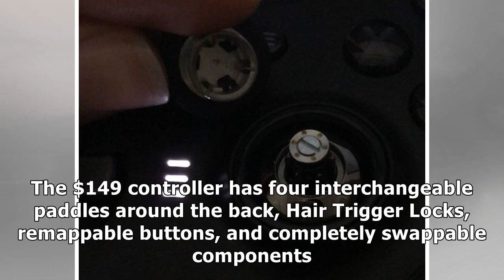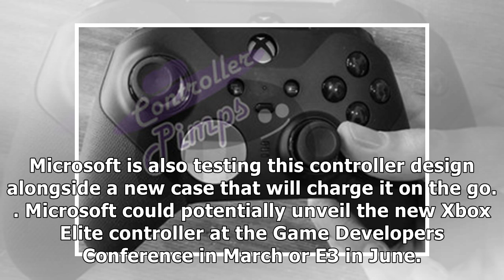New Xbox Elite controller revealed in leaked images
Rumored new Xbox Elite controller Photo by EDDS86 Microsoft first introduced its Xbox Elite Wireless...